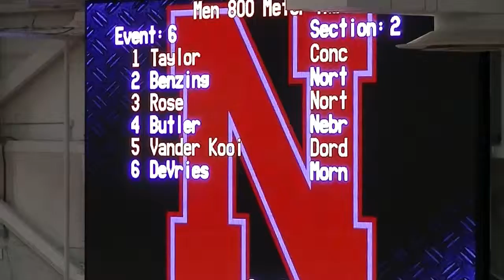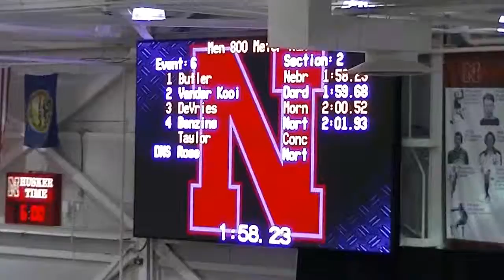NWC Track & Field: Men's 800 M @ GPAC 2016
Running for Northwestern College:  Caleb Benzing.  Overall Place: 12th.  Time: 2:01.53